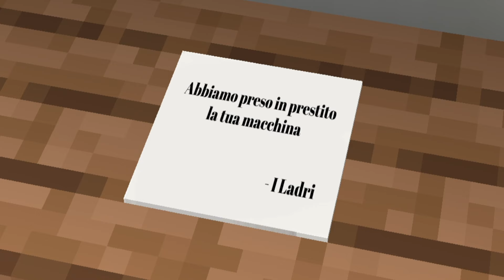Le Bizzarre Avventure del Bro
Il Bro è una minaccia, tenetelo lontano da Minecraft